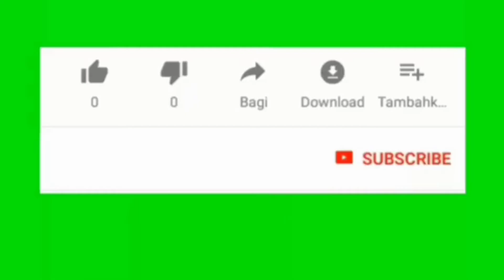mancing di sungai Tanjung pakis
mancing di sungai tanjung pakis karawang

Mancing ikan sembelang mancing ikan kakap batu dan mancing ikan kakap tompel   ikan sembelang karang ada di sungai ini ,spot andalan para pemancing yang hobi mancing ikan laut,spot mancing di kali atau di sungai tanjung pakis karawang deket pantai,terdapat perahu nelayan yang bersandar biasanya kakap batu atau sejenis ikan predator ada di kolom perahu yang sedang bersandar.

dan saya coba memancing di sungai ini
karena sedang ada penggalihan sungai di kali ini spot mancing tergaggu dan saya tidak merasa kapok untuk mancing di sini karena spot di sini tarikan ikan nya racun kalau beruntung

spot para hobi pemancing karawang